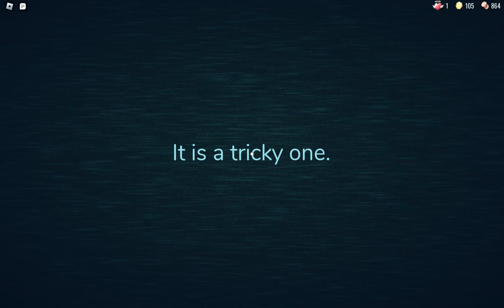ROBLOX DOORS : PLAYING DOORS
ROBLOX ID : @supermarioultimatetv
the ROBLOX ID of guys that were playing with me : @luigigameru340 and @2017mustafaadeeb